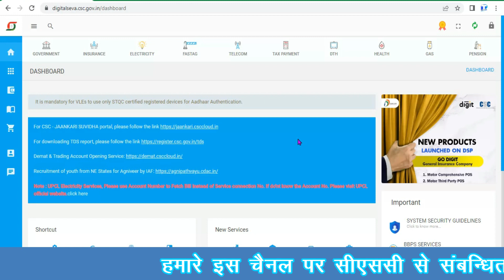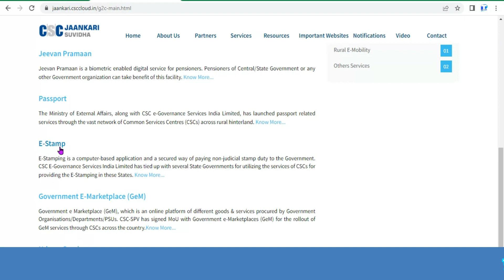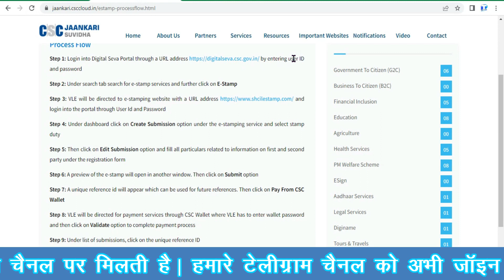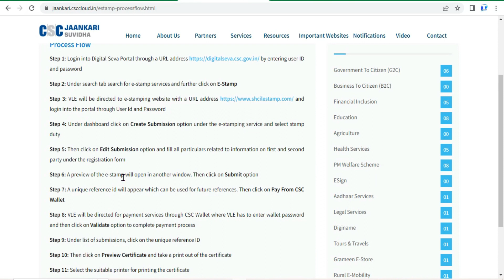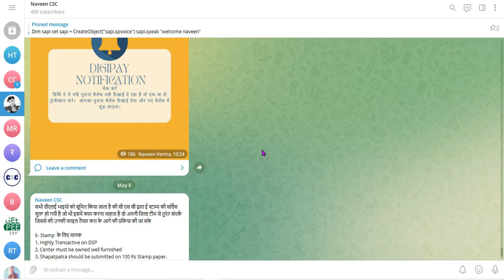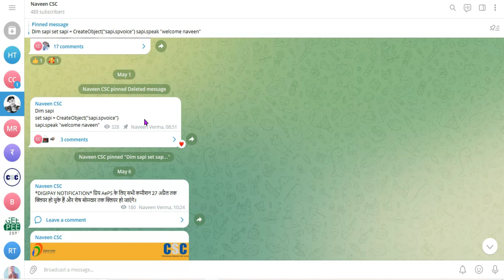csc new update todaycsc update,csc new service,csc stamp service new update,e stamp service start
Hi,
Friends, on this YouTube channel you will always find videos related to technology, mobile, laptop, government schemes, CSC, jan sewa kendra, gram panchayat schemes, unboxing of products etc. SUBSCRIBE youtube channel now and press the notification bell.